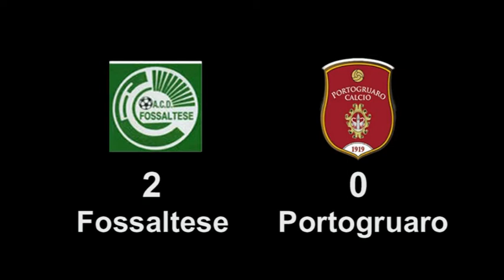FOSSALTESE - PORTOGRUARO: 2-0 ANALISI DI MISTER BORGATO